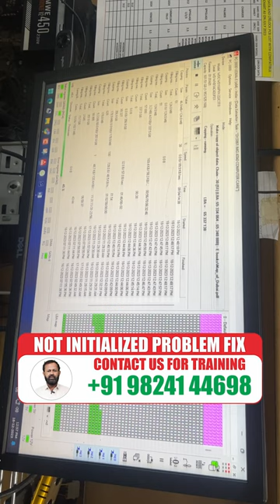Data Reocvery From Not Initialized WD Hard Disk | Intersoft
Intersoft – Hard disk Data Recovery service & Training  Institute
-We can help you to learn how to repair hard disk

Courses with practical, Hands on Live projects Training.

| Thanks |